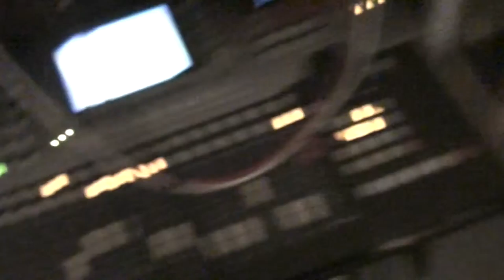Scrotum Lab celebrates the Orgone Accumulator [Part 02b]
PLAY VERY LOUD!

The Scrotum Lab version of the Orgone Accumulator is finally ready for my BugBrand Modular system.
I decided to upload a few excerpts of the celebration :9

As usual, nothing serious. Just for fun!

Using also Buchla 288v, 243v (for active switching), BugBrand Seq, COF Filter, PT Delay, DRM1 + Scrotum Lab Xpander etc etc.